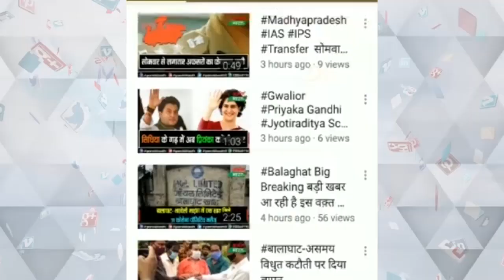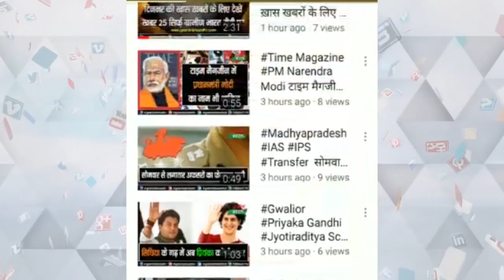मुक्तिधाम के लिए तरसते ग्रामीण